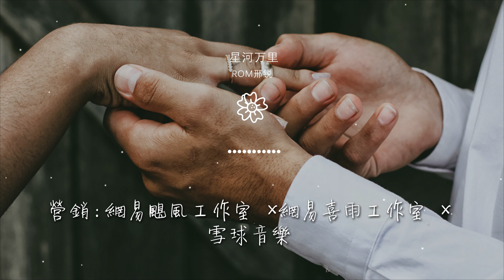Rom邢銳 - 星河萬裏『你會長出羽翼 擁抱星河萬里』【動態歌詞Lyrics】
星河萬裏

00:00  作詞 : 景堯
00:01  作曲 : 貳叄伍
00:02  編曲 : 馬小天
00:03  製作人 : 侯小鑫_Ashton
00:17 月光從夜空遷徙

00:21 朝一個方向聚集
00:25 不是異世界裏的光怪陸離
00:29 只是 因爲你
00:32 螢火蟲飛向草坪
00:36 抖落光暈奔向你

00:40 我繪畫這場景如飛舞的鉛筆
00:43 將美好贈予你
00:47 你會長出羽翼 擁抱星河萬里
00:51 將這世間溫柔都盡收眼底
00:54 山河湖海 溪流湍急 不露倦意

00:59 任你如風般自由棲息
01:02 你任歲月更替 擁抱星河萬里
01:06 是愛與被愛賦予你的權利
01:09 宇宙萬物 盎然春意 人間歡喜
01:13 是我偷偷地爲你夢囈

01:31 月光從夜空遷徙
01:35 朝一個方向聚集
01:39 不是異世界裏的光怪陸離
01:43 只是 因爲你
01:46 螢火蟲飛向草坪

01:50 抖落光暈奔向你
01:53 我繪畫這場景如飛舞的鉛筆
01:57 將美好贈予你
02:01 你會長出羽翼 擁抱星河萬里
02:05 將這世間溫柔都盡收眼底

02:08 山河湖海 溪流湍急 不露倦意
02:12 任你如風般自由棲息
02:16 你任歲月更替 擁抱星河萬里
02:20 是愛與被愛賦予你的權利
02:23 宇宙萬物 盎然春意 人間歡喜

02:27 是我偷偷地爲你夢囈
02:34 你會長出羽翼 擁抱星河萬里
02:38 將這世間溫柔都盡收眼底
02:41 山河湖海 溪流湍急 不露倦意
02:46 任你如風般自由棲息

02:49 你任歲月更替 擁抱星河萬里
02:53 是愛與被愛賦予你的權利
02:56 宇宙萬物 盎然春意 人間歡喜
03:00 是我偷偷地爲你夢囈
03:14 本歌曲來自〖網易颶風計劃〗

03:14 10億現金激勵，千億流量扶持！
03:16  總策劃 : 姚政
03:18  監製 : 趙宗
03:19  錄音 : 李省建@流行音樂學院第一錄音室

03:20  和聲 : 阿南Sara
03:22  混音 : 於子將
03:23  統籌 : 梅暢/劉暢
03:25  企劃 : 梅暢/劉暢
03:26  推廣 : 梅暢/劉暢/鄭安琪

03:27  宣傳發行 : 徐思靈/李瑩/苟蘇鈴/曹知青
03:29  營銷 : 網易颶風工作室×網易喜雨工作室×雪球音樂
03:30  封面 : 武中奇
03:32  出品人 : 謝奇笛